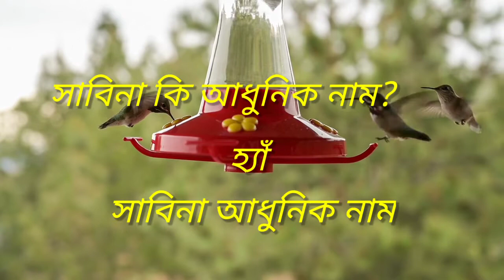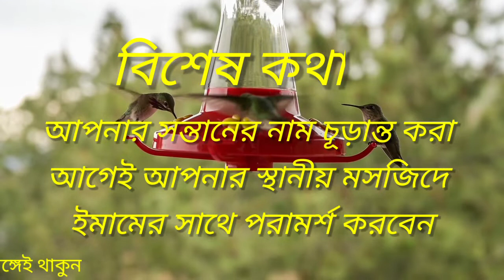সাবিনা নামের ইসলামিক অর্থ কি